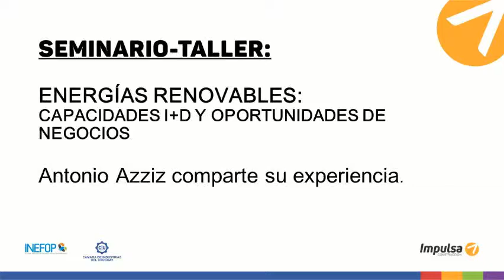Testimonio de Antonio Azziz integrante de Partiluz S.A.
Antonio Azziz integrante de Partiluz S.A. comparte su experiencia en el Seminario-Taller "Energías Renovables, Capacidades I+D y oportunidades de negocios" de Impulsa Industria (proyecto ejecutado por la Cámara de Industrias del Uruguay y apoyado por el Instituto Nacional de Empleo y Formación Profesional).